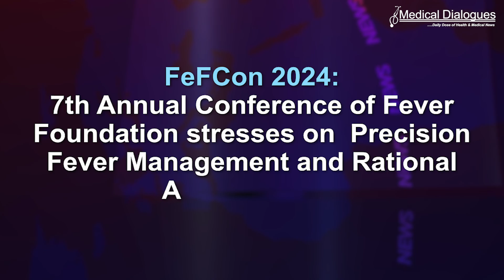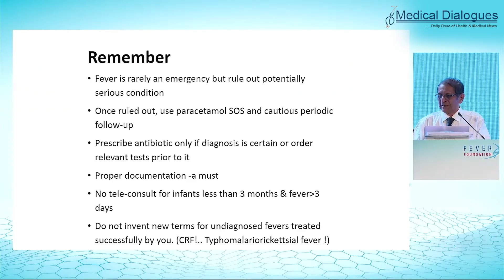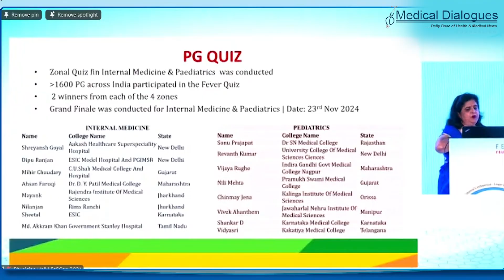FeFCon 2024: 7th Annual Conference of Fever Foundation on Fever Management & Rational Antibiotic Use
The 7th Annual Conference of the Fever Foundation, FeFCon 2024, concluded with great success in Bangalore recently bringing together ~75,000 physicians from across India in a hybrid format.

Inaugurated by Padma Shri Dr. C.N. Manjunath, Hon’ble Member of Parliament, India, and Former Director of the Sri Jayadeva Institute of Cardiovascular Sciences and Research, the event witnessed the presence of esteemed dignitaries, including Prof. Dr. G. Narsimlu, President of the Association of Physicians of India (API); Dr. A. Muruganathan from the Physician Research Foundation (API); Dr. T.S. Ravindra, Head of Department at Mallige Hospital, Bangalore; Dr. M Sudarshan, Ex- Director – KIMS, Dr. Jagdish Chinnappa, Cluster Head – Paediatrics, Manipal Hospital Group and senior leaders from Micro Labs limited.

Speaking on the occasion, Dr. CN Manjunath emphasized the importance of this conference, stating that it addresses the pressing need for newer treatment modalities and comprehensive patient care. He noted, “Fever, while seemingly straightforward to diagnose, can be incredibly complex, requiring careful interpretation of results. Physicians must ensure their treatment decisions, guided by clinical evaluation, are not more harmful than the disease itself." Talking about the use of antibiotics, Dr. Manjunath said, “A proper antibiotic policy is essential in hospitals, and knee-jerk responses to treating fever must be avoided to ensure safe and effective care.

The conference featured engaging technical sessions and expert talks focusing on fever management in adults and children. The conference featured discussions on precision fever management, advancements in rheumatology, AI-driven research in fever care, and vaccination-related fevers in children.

Other key topics included addressing fever phobia among patients, managing fevers in pediatric ICUs, and dispelling common misconceptions about fever.

The event also saw a quiz competition in both medicine and pediatric domains, where the winners bagged Rs 50,000 each, and the runners got Rs 30,000 as prize money.
While In the Pediatric Hall, Dr. Vijaya Rughe from Indira Gandhi Government Medical College, Nagpur, emerged victorious. While In the Medicine Hall, Dr. Nilanjan from RIMS Ranchi claimed the first prize.

The conference also saw an exciting Poster Competition.  In the Pediatric Hall, Dr. Baishnabi Rath from Lady Hardinge Medical College, New Delhi, won the Case Study category, and Dr. Deepika received top honors in the Original Research Paper category. In the Internal Medicine Hall, Dr. Lakshya Agarwal from Lady Hardinge Medical College, New Delhi, secured first place.

FeFCon is an initiative by Micro Labs, known for their popular paracetamol brand, Dolo-650. The company has been recognized for its contributions to fever and pain management, with Dolo-650 standing out as the No.1 brand in Paracetamol solids as per IQVIA MAT